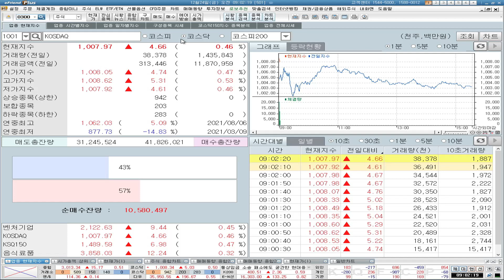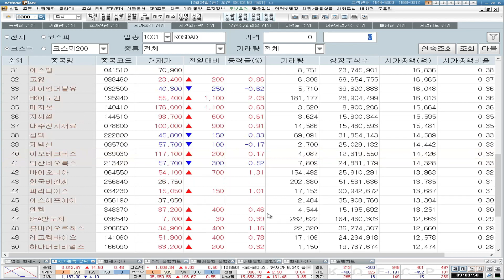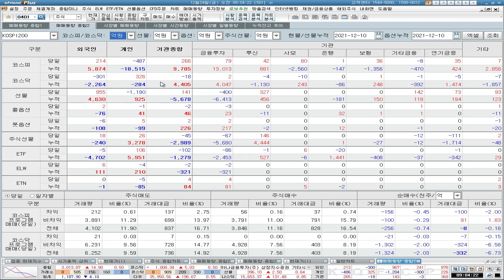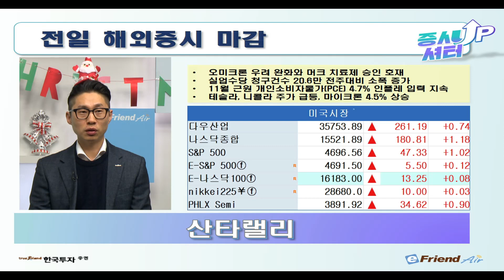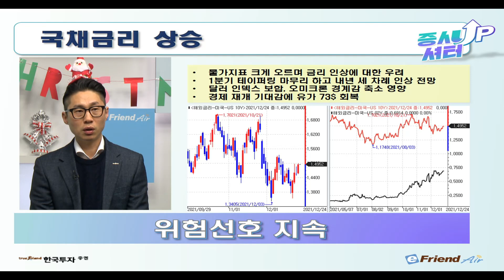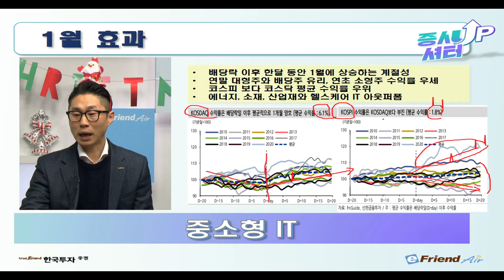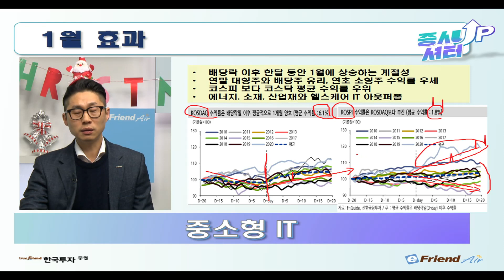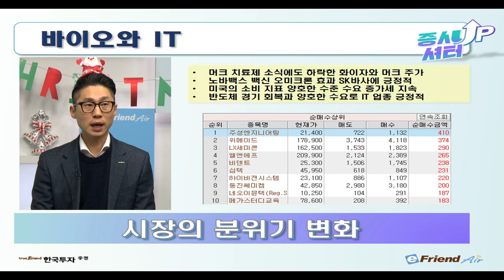[1224 증시셔터업] 3일 연속 오른 미국증시! 산타랠리 / 1월 효과? 연말에는 대형주! 연초에는 OOO주! / 바이오와 IT로 보는 시장의 변화 움직임🎈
[12월 24일 증시셔터업]
✔3일 연속 오른 미국증시 사탄 아닌 산타랠리
✔물가 지표 상승에 국채금리와 유가 상승
✔1월 효과 대형주보다는 중소형주 강세 전망
✔바이오와 IT에서 보이는 시장의 변화 움직임

1. 당사 콘텐츠의 내용은 개별 종목에 대한 매수/매도 신호가 아니므로, 참고 자료로만 활용하시기 바라며, 최종 투자 결정과 결과에 대한 책임은 시청자 본인에게 있습니다.
2. 당사 콘텐츠의 내용을 근거로 행해진 거래에 대해 책임을 지지 않습니다. 따라서 시청자의 투자결과에 대한 법적 책임 소재 증빙자료로 사용될 수 없습니다.
3. 개별 종목에 대한 콘텐츠의 내용은 투자자의 이해를 돕기 위한 전문가 개인의 종목 분석 의견일 뿐 당사는 그 정확성이나 안전성을 보장하지 않습니다.
4. 시청자의 의견 중 특정기업 및 특정인에 대한 비방, 풍문, 시세 조작 등 불공정거래 위험이 있는 내용은 관리자의 판단으로 삭제될 수 있고, 시청자 상호간 근거 없는 주장 또는 예측에 관한 정보를 교류할 수 없으며, 이를 어길 경우 사용자 제한 또는 퇴장 등의 조치가 취해질 수 있습니다.
5. 시청자가 당사 콘텐츠에서 제공하는 정보를 유포하여 시세조정행위 등을 해서는 안되며, 이를 어길 경우 법적 조치 등 불이익이 있을 수 있습니다.
6. 당사 콘텐츠를 이용하기 위해 3G/5G/LTE 등으로 접속하는 경우 데이터 이용료가 발생할 수 있습니다.

1. 투자자는 금융투자상품에 대하여 충분한 설명을 받을 권리가 있으며, 투자 전 상품설명서 및 약관을 반드시 읽어보시기 바랍니다.
2. 금융투자상품은 예금자보호법에 따라 예금자보험공사가 보호하지 않습니다.
3.금융투자상품은 자산가격 변동, 환율 변동 등에 따라 투자원금의 일부 또는 전액 손실이 발생할 수 있으며, 그 손실은 투자자에게 귀속됩니다.
3. 주식 거래 시, 수수료는 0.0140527%이며, 기타 자세한 사항은 홈페이지 등을 참고하시기 바랍니다.